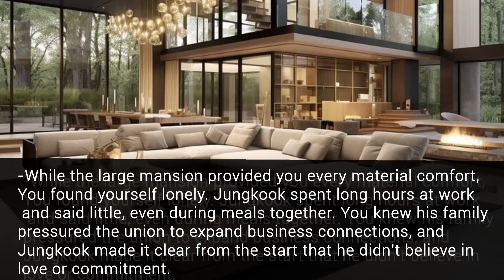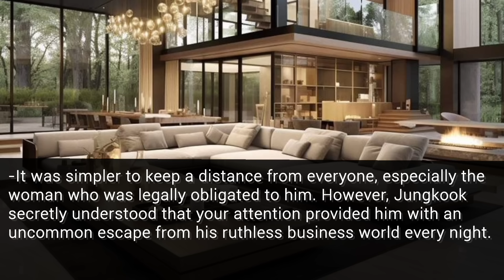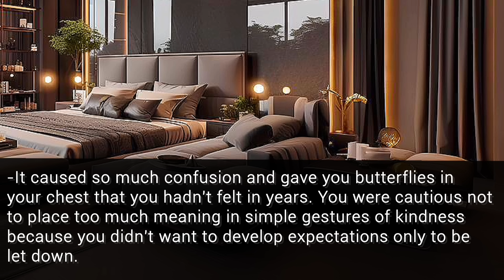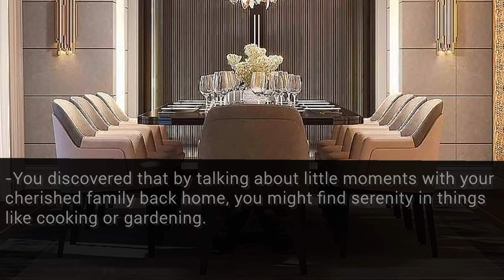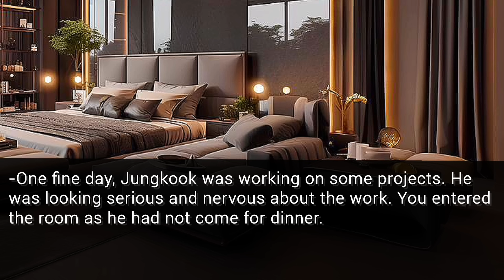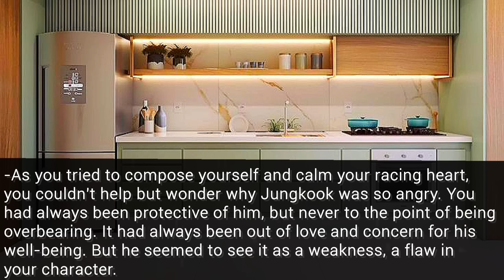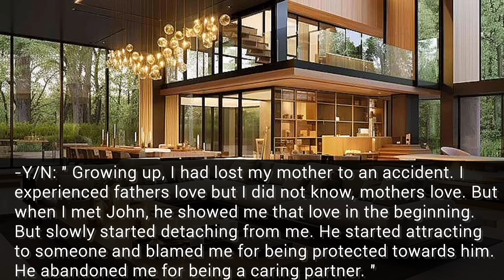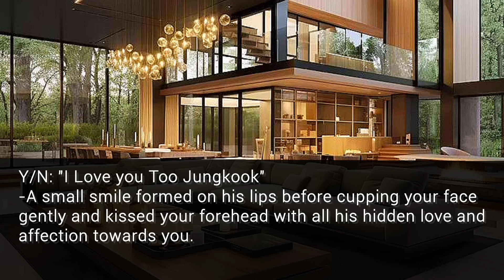When You Become Silent Thinking Your Cold Husband Will Abandon You Like Your Boyfriend|| Jungkook FF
When you become silent thinking your cold husband will abandon you like your boyfriend
Jungkook ff
Oneshot
BTS ff